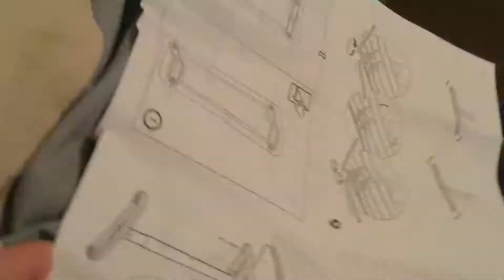Building The Bekant Desk!!!!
this is a lit desk it only took about 20 minutes to build the bekant desk